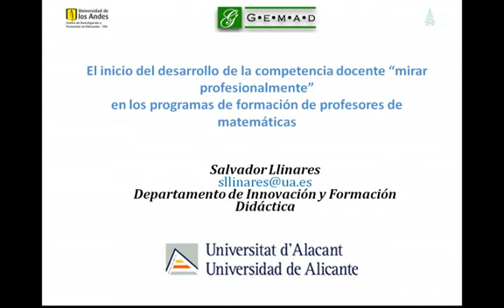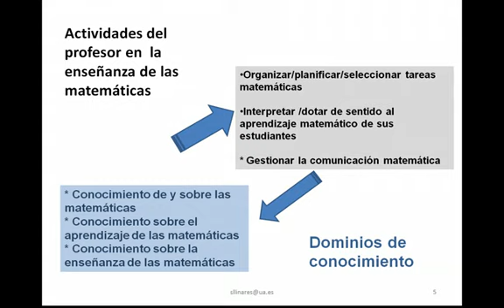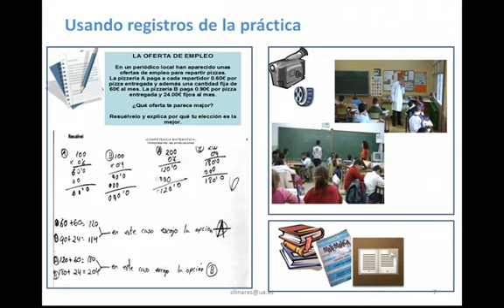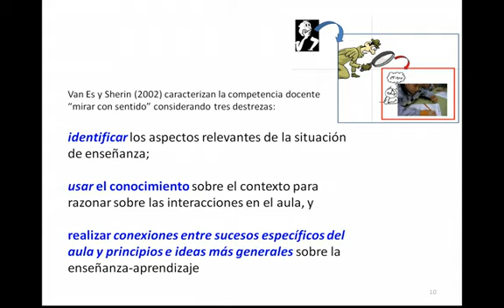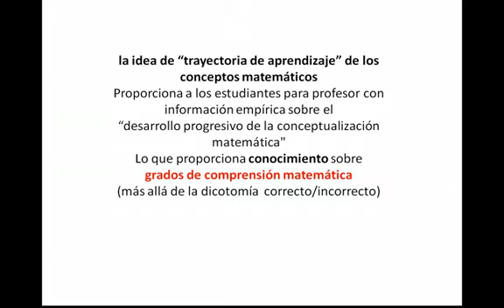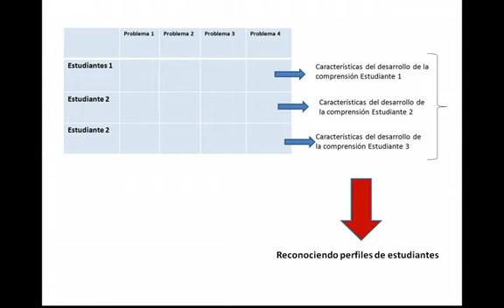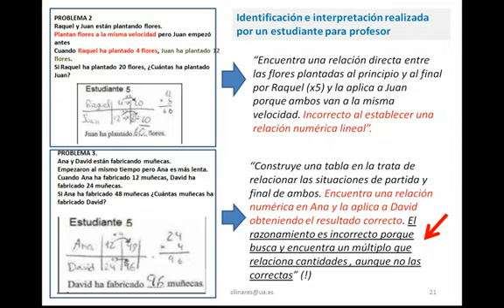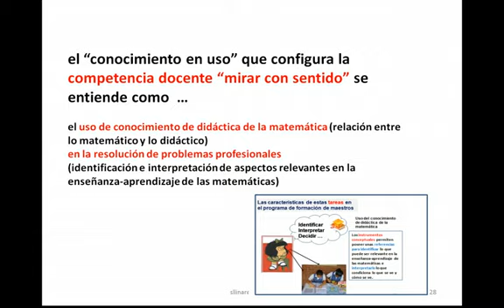29_Desarrollo de la competencia docente en los programas de formación de profesores de matemáticas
Salvador Llinares (2015)
Algunos de los objetivos de los programas de formación inicial de profesores de matemáticas suelen definirse en términos de competencias docentes que deben empezar a desarrollarse en dicho programa. La competencia docente “mirar de manera profesional” (mirar con sentido) la enseñanza-aprendizaje de las matemáticas puede ser entendida como una manifestación del uso del conocimiento de matemáticas y de didáctica de las matemáticas para resolver actividades profesionales. Algunas de estas actividades profesionales del profesor de matemáticas son interpretar las producciones matemáticas de sus alumnos consideradas como manifestaciones de su desarrollo conceptual, de manera que el profesor pueda tomar decisiones de acción para mejorar el aprendizaje de sus estudiantes. Aunque tradicionalmente se ha considerado esta competencia como una consecuencia de la experiencia del profesor, en estos momentos los programas de formación inicial de profesores se plantean el desafío de introducir ambientes de aprendizaje que permita iniciar el desarrollo de esta competencia en los estudiantes para profesor. Este nueva situación también está generando una línea de investigación en el foco del aprendizaje del profesor centrada en caracterizar el desarrollo de la competencia docente “mirar con sentido” la enseñanza-aprendizaje de las matemáticas.